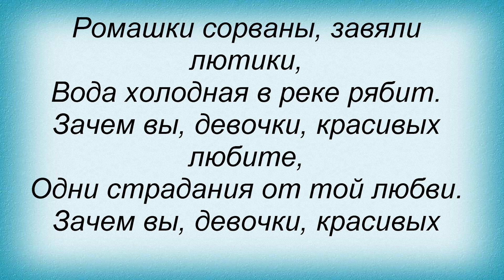Слова песни Песни из кинофильмов - Ромашки спрятались